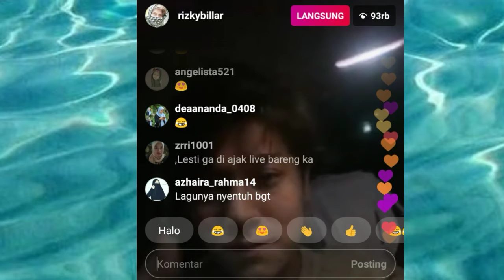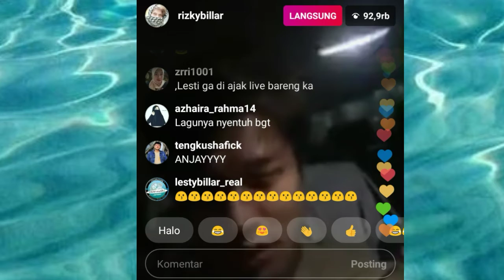live Instragram terbaru, Rizky Billar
hallo assalamualaikum Smua nya !!

cieee,,,,,, cieee,,,,, yang LG PDA baper
semoga saja yang terbaik buat mereka
seneng liat nya, semoga sukses trusss ya kalian.